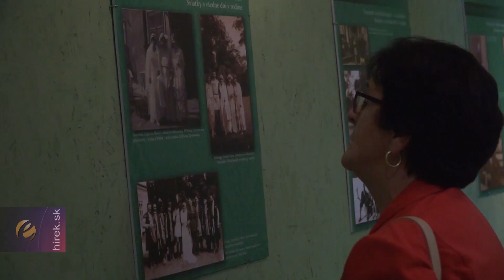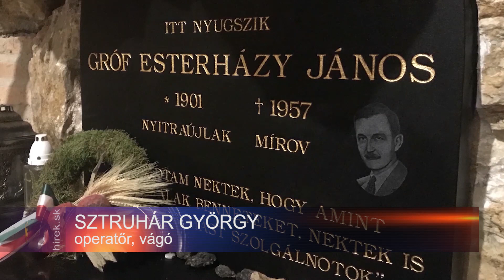Esterházy János Emléknap Alsóbodokon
Alsóbodok. Esterházy János Emléknapot rendeztek  Alsóbodokon annak tiszteletére, hogy a mártír gróf hamvait két évvel ezelőtt, 2017 szeptemberében helyezték  végső nyugalomra szülőföldjén.  A lelki program keresztúti ájtatossággal kezdődött. A Hűség keresztútjának bejárásával a zarándokok megismerhették a politikus életének egy-egy megrázó mozzanatát, szenvedéstörténetét.